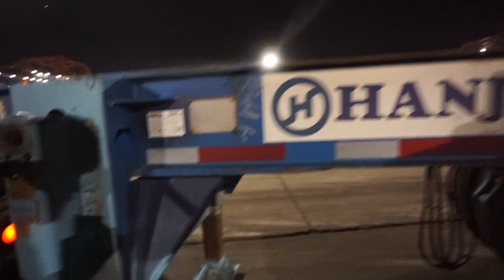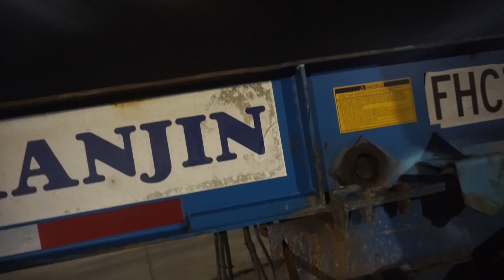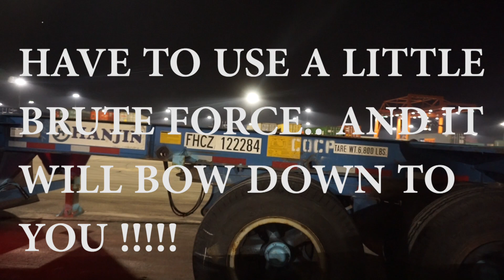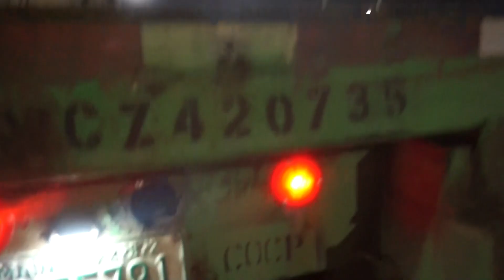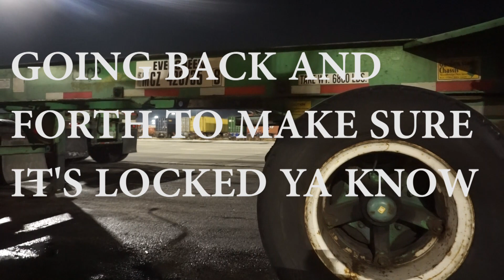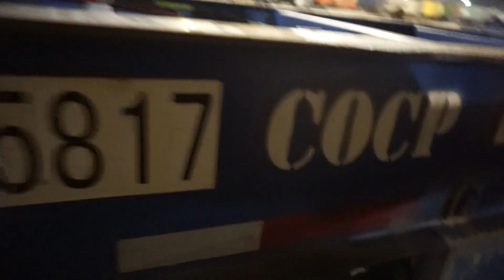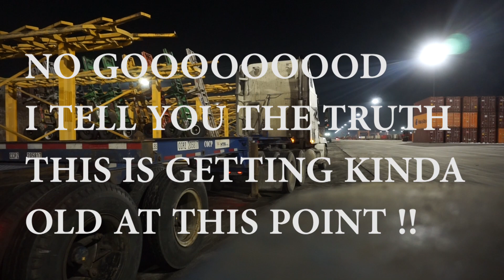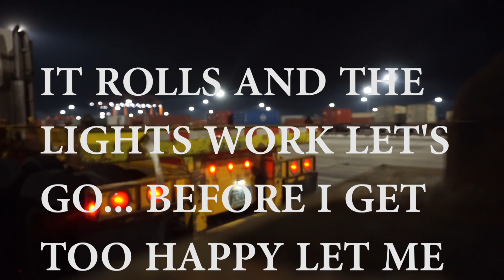RAIL YARDS : MAKE sure the 20 footer CAN SLIDE before TAKING IT !!!!!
Hey guys i went through 3 chassis before i found this one good one but make the chassis
can slide before you pull it. sometimes the chassis don't want to slide because they have been sitting there for a while or just because they are beat up and old lol! check to make sure so you don't get stuck with a dud ya know! thanks